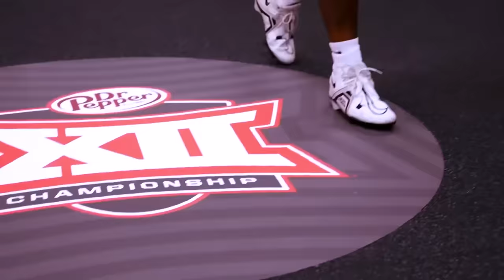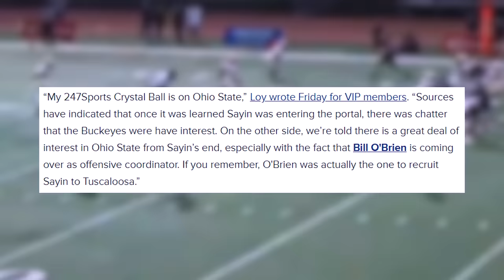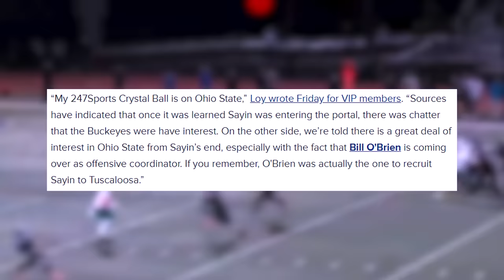Remember...It's "THE" Ohio State Buckeyes!!! Buckeyes Going CRAZY!!!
🚀 The Ohio State Buckeyes are making seismic moves in the transfer portal, securing the commitment of former Alabama safety Caleb Downs, the #1 player available. 🌐 Downs, an instant impact player, is set to bolster the Buckeyes' defense and add a layer of experience to the secondary.

🏈 Join us in this video as we dive deep into the impact Caleb Downs is poised to have on Ohio State's defense, highlighting his standout moments at Alabama and projecting his role in the scarlet and gray. But that's not all! 🌟 Rumors are swirling that the Buckeyes might just be on the verge of landing the #1 quarterback in the transfer portal, 5-star recruit Julian Sayin.

🔒 Uncover the defensive prowess Downs brings to Ohio State and stay tuned for the latest updates on the potential addition of Sayin, a quarterback sensation who could reshape the Buckeyes' offensive landscape. Don't miss out on the breakdown of these game-changing transfers that might just define Ohio State's upcoming season! 🏆